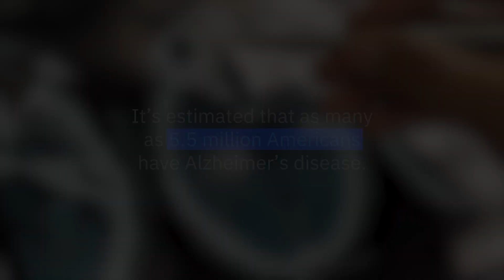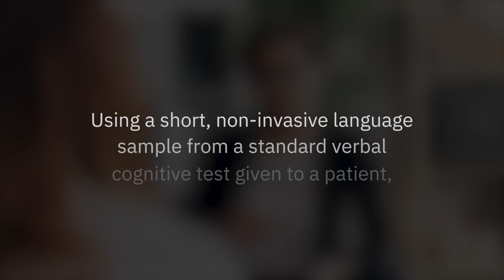What's New in AI? Helping Predict Alzheimer's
A new AI model, developed by IBM Research and Pfizer, uses short, non-invasive speech samples to help predict the eventual onset of Alzheimer's disease within currently cognitively healthy individuals.